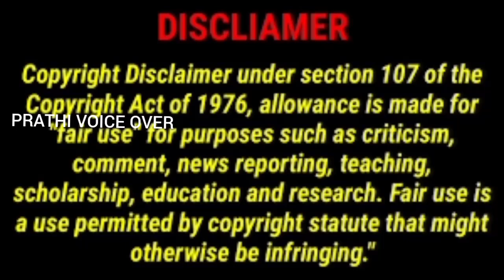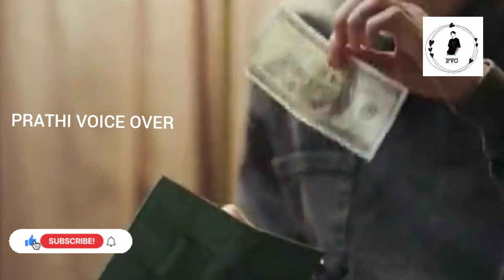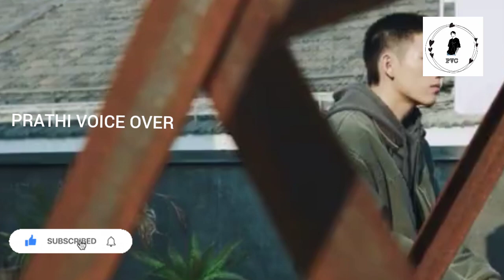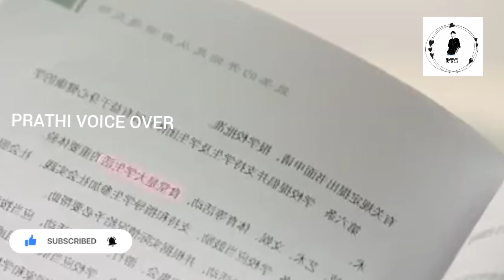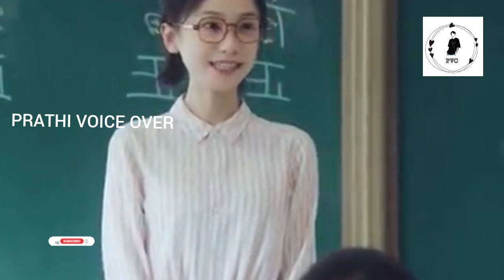#2 II playboy prince fall in love with innocent girl II lighter and princess drama tamil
WELCOME TO PRATHI VOICE OVER💜💜💜💜

name- campus  ace
available on: WE TV
Genres: romantic
Country: china
Type: Drama
Episodes: 24